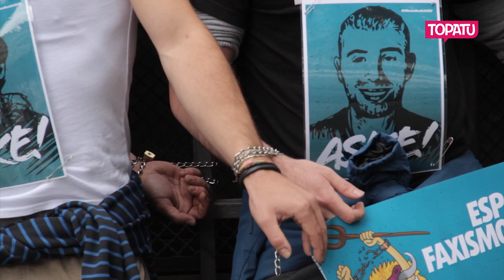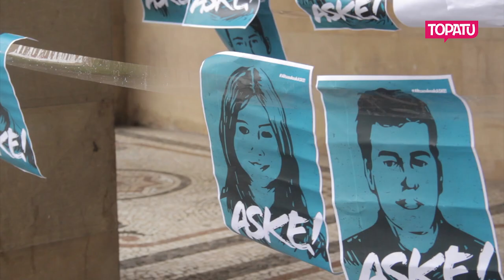Iruñeko Espainiako Delegazioan kateatu dira Ernaiko gazteak, Altsasuko gazteen alde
Espainiako Gobernuak Iruñean duen delegazioan kateatu dira Ernaiko zenbait kide Altsasuko gazteen aurkako sententzia eta atxiloketak salatu eta haien absolzioa eskatzeko.